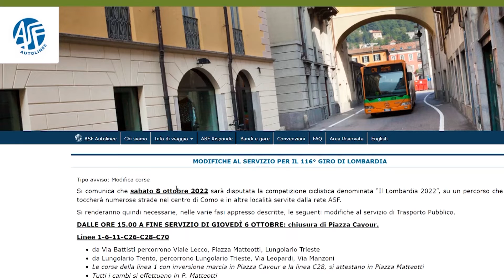Etg - Giro di Lombardia a Como, il numero per informazioni su percorso e divieti